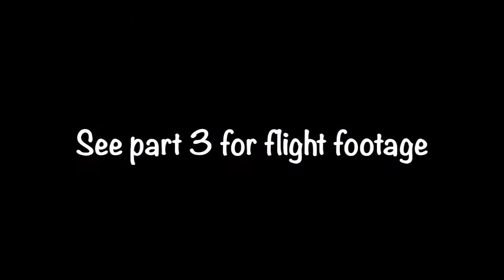Micro Drone FPV Build (Part 2)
Micro Drone FPV Build (Part 2) 120mm Micro 1S Brushed Quad Build

Taranis XD9+ Transmitter
Micro 90mm frame
Chaoli CL 820 motors
Eachine F3 Evo brushed board
Walkera QR Ladybird propellers
Eachine TX02 Camera / VTX combo
FrSky XM+ receiver
Eachine 1S 600mAh 25C battery
Betaflight 3.1.7